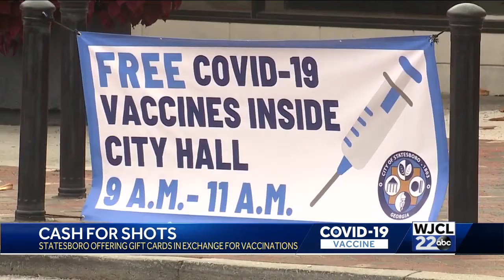City of Statesboro offers more incentives to get vaccinated